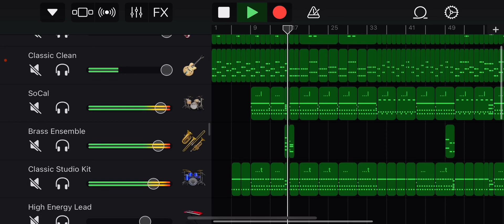Here is what The Gates Among Us will sound like